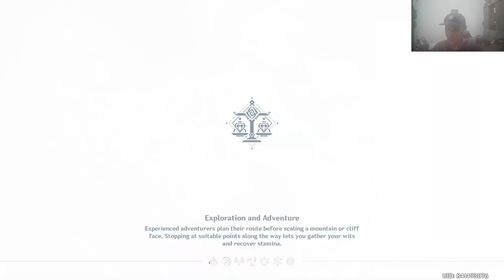Ending Kisah Albedo | Genshin Impact